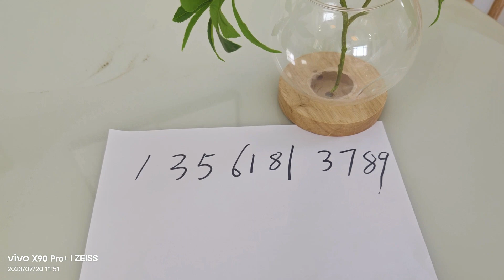乳山银滩好小区101平精装三居室，抢到即是赚到